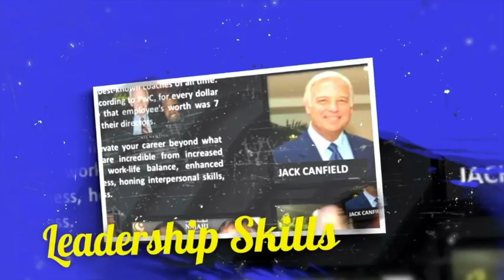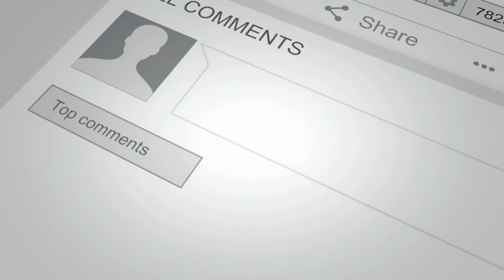SPEAKEASY 11- What Happens To Those Who Ignore The AI Tsunami? Speak Onstage With Dave Crane 26:5:24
What will you do if the AI Tsunami comes for you and wipes out your ability to earn?
Let's discuss ways to stop that happening...
Want some tips?
Come join us.

1. Embrace Continuous Learning: The learning never stops. Keep yourself updated with the latest in AI and related technologies.
2. Boost Your AI Smarts: Get cozy with AI. Understand the basics and how it can serve your goals.
3. Build a Stellar Personal Brand: Get out there on social media and professional networks. Show off what makes you uniquely human.
4. Polish Those Human Skills: AI’s got nothing on human creativity, empathy, and the personal touch. Hone these skills.
5. Network Like a Pro: Connect with folks within and beyond your industry. You never know where your next big opportunity will come from.
6. Find a Mentor: Yep, that could be someone like me! A mentor can guide you through the maze of career transformation.
7. Be Open to New Roles: AI might change your job description. Be ready to adapt and even steer that change.
8. Leverage AI Tools: Use AI to streamline your tasks but keep your critical thinking cap on at all times.
9. Drive Innovation: Encourage and be part of innovative solutions in your workplace. Think big.
10. Master Change Management: Equip yourself to help your team and organization navigate the new AI-enhanced realities.

🚀 What to Expect:

Insightful Q&A
Engaging Discussion
Valuable Takeaways
🎤 Ask, Listen, Learn - Your Voice Matters!

Remember, If you're looking for a mentor, talk to me first.

Save the date, bring your curiosity, and let's amplify the conversation together. Your journey to success begins with the questions you ask.

★★★WANT TO BECOME A GREAT INTERNATIONAL KEYNOTE SPEAKER?★★★

★★★WANT TO BE SEEN AS AN INDUSTRY ICON & THOUGHT LEADER?★★★
Talk to Dave and become the high achiever in your niche to all your clients and peers.

★★★WANT DAVE TO FAST-TRACK YOUR CAREER AND BUSINESS TODAY?★★★
Get Dave to become your right hand man, mentor and coach to boost your life success.

I'd LOVE to connect. Posting daily...

★★★ JOIN THE GAME CHANGERS GLOBAL COMMUNITY TODAY ★★★
We share exclusive content with ALL our VIP membership!!!

★★★INTERVIEW DAVE ON YOUR PODCAST OR SHOW★★★
Dave Crane is a GREAT guest and he has amazing insights for your audience you can contact Dave personally here:

GOT A LIVE/ VIRTUAL/ HYBRID EVENT? NEED AN ONLINE CONFERENCE HOST/SPEAKER?
★★★DAVE IS A GREAT SPEAKER★★★